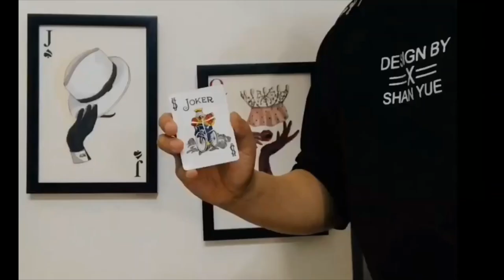Quad Card Change